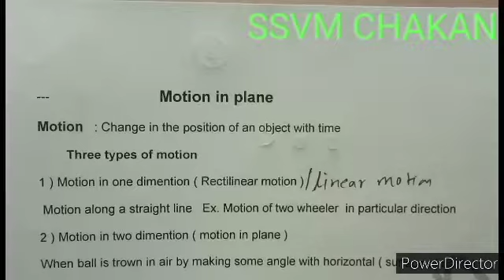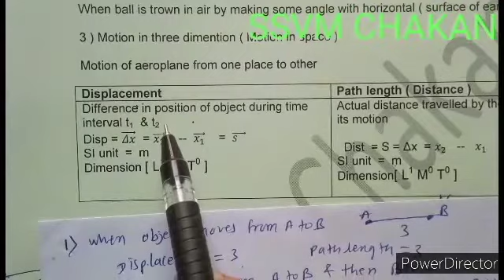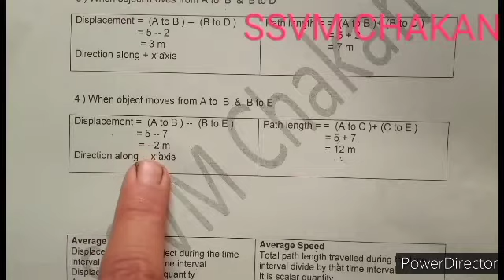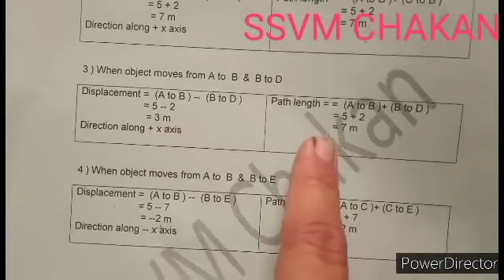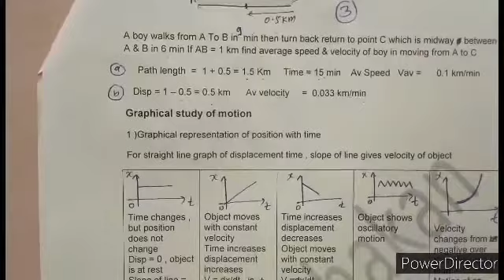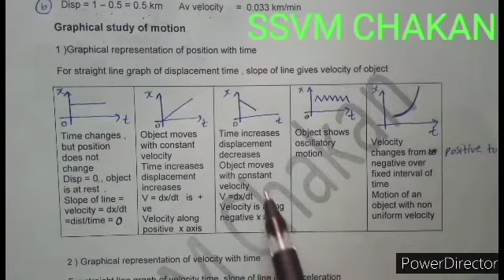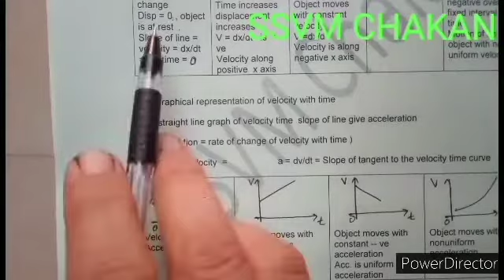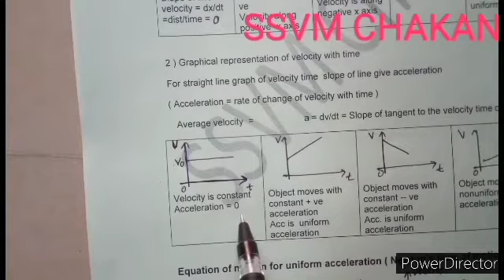11th Motion in Plane part 1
Maharashtra state board book